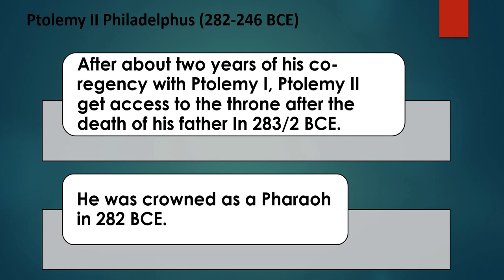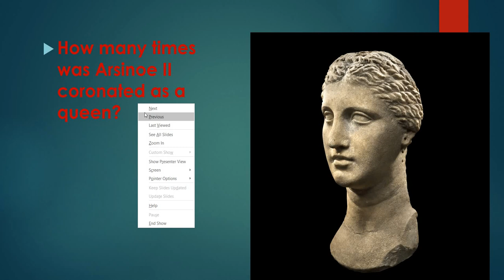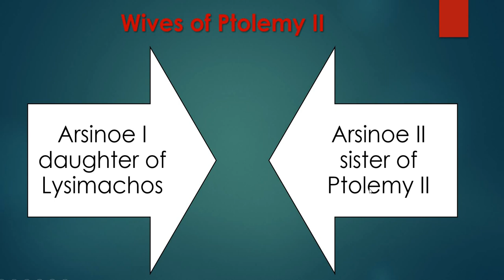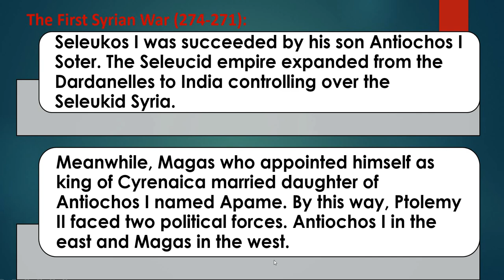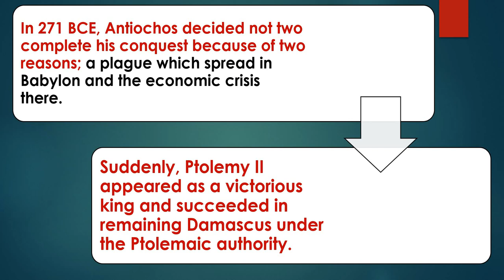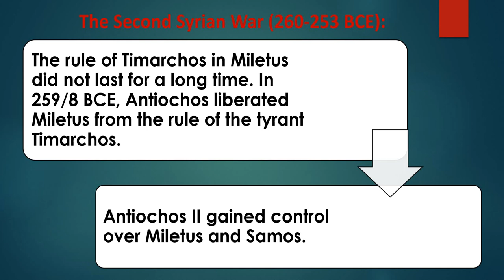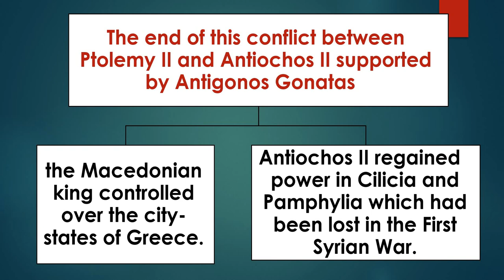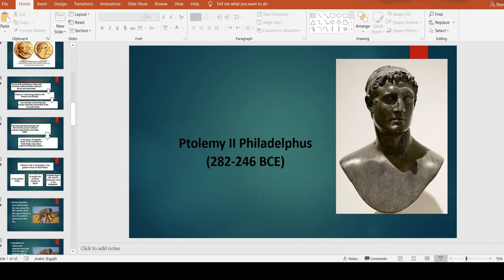Ptolemy II بطليموس الثاني